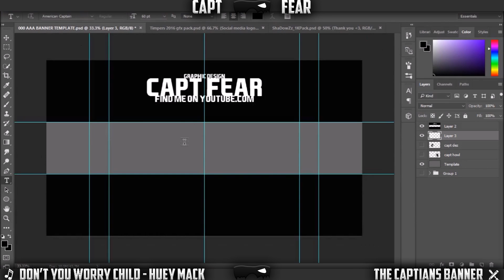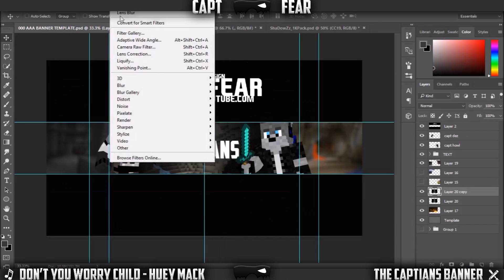YouTube Banner Speedart PHOTOSHOP - The Captians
I am entering this in ShadowZz "Top 10 Graphics Of The Week"

I do not own this music so if you want your music taken out of my video for copyright reasons I will be happy to do so, just contact me at and we can sort it out.